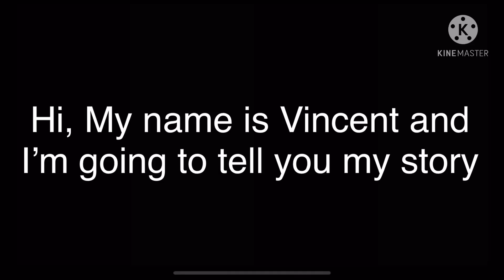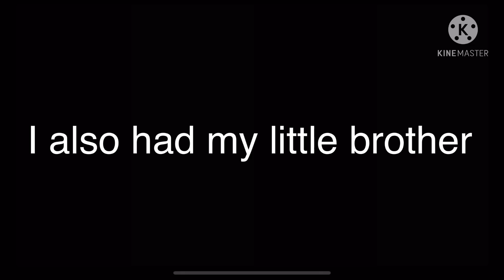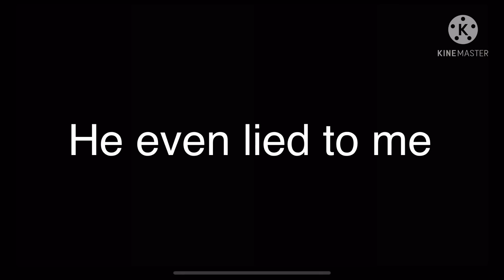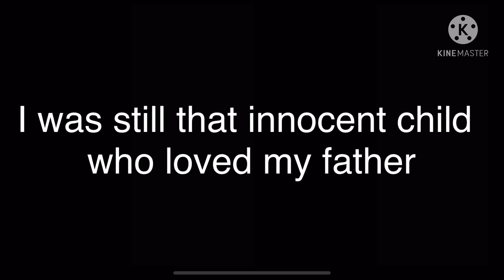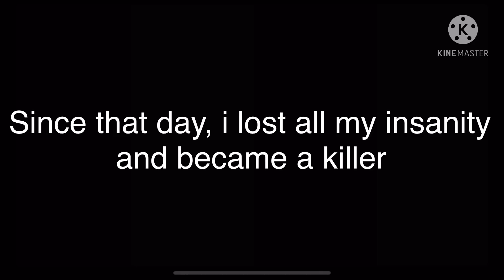Now look at me//FNAF//Vincent’s backstory//My AU